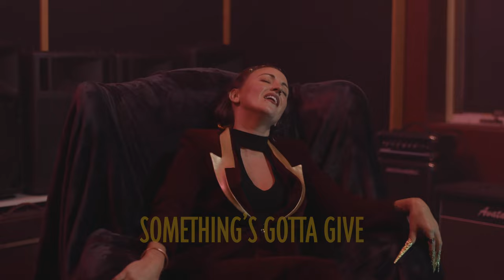Laura Reed - Better Days (Lyric Video)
Lyric video for Laura Reed's new single "Better Days."